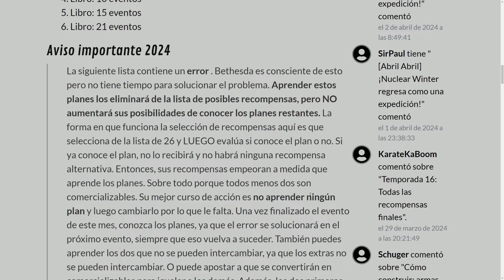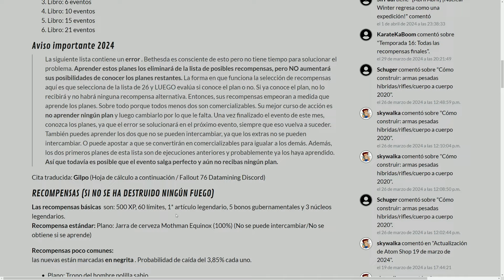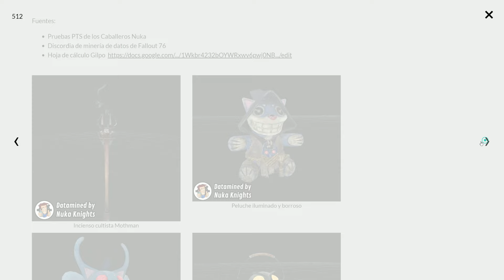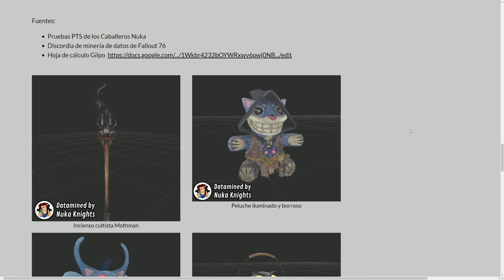Fallout 76 | Evento Equinoccio Hombre Polilla ( Información Importante )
En este video Veras Información que debes conocer antes de participar en el evento de temporadaq del Hombre Polilla.

Especial agradecimiento a mi mismo por el empeño y dedicación ( XD XD )